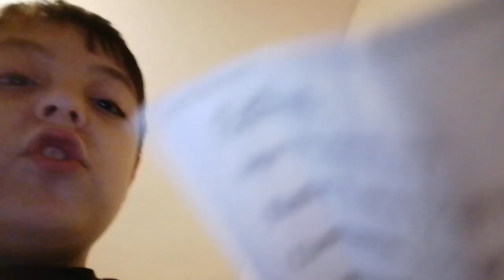SMB: Junior Goes to school! [REUPLOAD]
NOTE: This channel is NOT associated with any company in any way.
NOTE 2: This video is unrated.
Request Reuploads: N/A
Reason for Reupload: [DUE FOR UNPUBLICATION ON ORIGINAL CHANNEL]
Original Upload Date: March ?th, 2023
Original Description: Junior Goes to school!